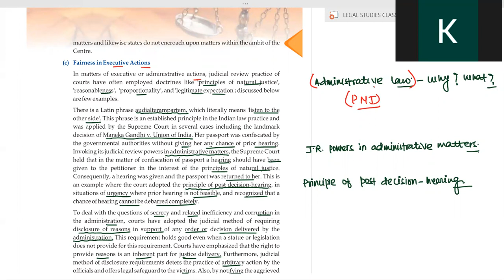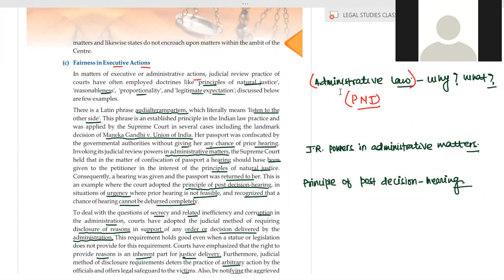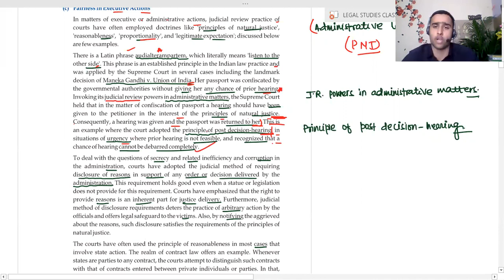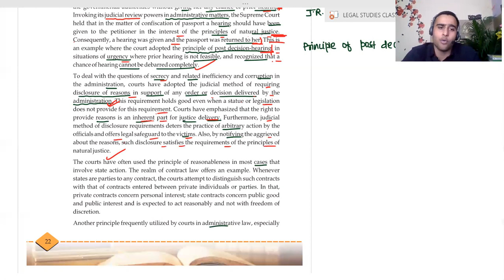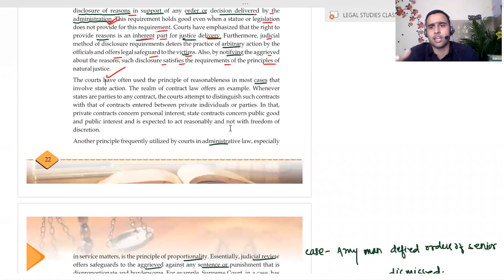Lecture 22-Judiciary, Fairness In Executive Action- Legal Studies NCERT Class 12th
AVAILABLE ONLINE COURSES WITH US
1- DULLB ENTRANCE EXAM 2021- Join Our Online Course For DULLB Entrance Exam 2021
2. LEGAL STUDIES CLASS 11 & 12th NCERT
3. INDIVIDUAL TUITION  (Law Subjects Only)

Important Videos For Law Aspirants

Can you prepare for Civil Services along with LL.B. at the Faculty of Law University of Delhi

All the Guidelines of YouTube are complied with due diligence by THE LEGAL INDIAN team. Please contact below mentioned, if you come across anything which is in conflict with the YouTube Guidelines whatsoever. My team shall remove it forthwith and help YouTube to deliver the best content to the masses. 😊